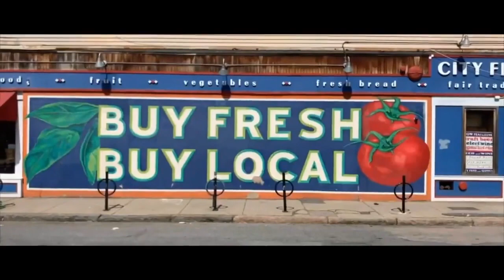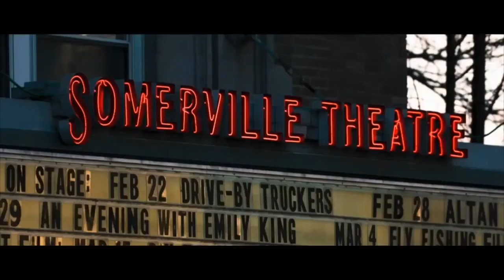Putting an Accent on the Diversity of Languages in Boston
Colette Phillips, updates us on Phase 2 of the All Inclusive Boston campaign